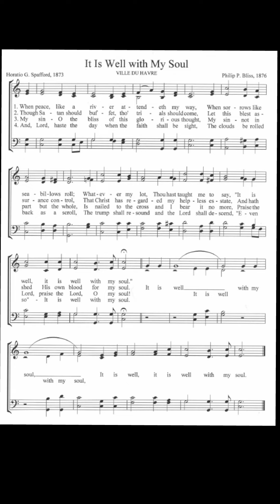It Is Well, With My Soul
Composed by H.G. Spafford 1873 in loving memory of his family who’s untimely and tragic story is told in the words of this beloved hymn. Recorded with the utmost respect and humbleness by Brandon J. Begley. God Speed.